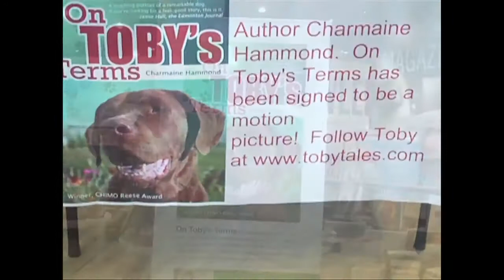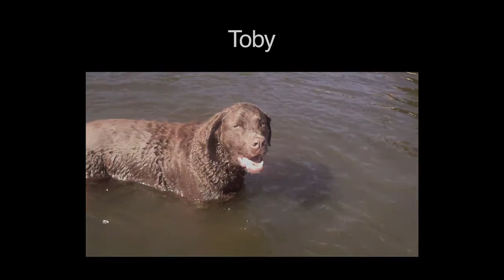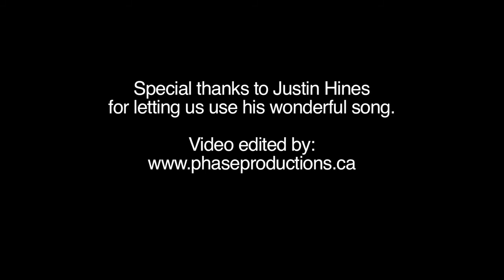Remembering Toby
Sadly, our precious dog, and best friend, Toby passed away peacefully late in 2011. This loss has left such a void in our hearts, and our life. Toby was 10 ½ years of age and we were blessed to have him in our family since he was 5 years old.

Toby brought us a lot of joy, a lot of learning, and some wonderful experiences and moments to treasure. We still shake our head at some of the antics he got up to. Leaving pawprints on hearts everywhere, he was a good friend to everyone he met, and had the opportunity to help others through his volunteer work at the hospital (as an animal assisted therapy dog) and at the schools that he visited. These were his passions and Toby got so much joy from these experiences.

Toby's legacy will live on through his books (On Toby's Terms and Toby The Pet Therapy Dog & His Hospital Friend), the movie, his Global Kindness Mission and the presentations we do for schools, and through the kindness mission he started. As with everything in Toby's life... he left us on his terms. Thank you for your support and friendship to Toby. Life is precious- please take a moment to show and tell those you love just how much you love them.

Charmaine & Chris
Thank you to our friend Justin Hines for the beautiful music for this video. Toby got lots of enjoyment from his music, and Justin's music was always playing in the background as I wrote Toby's books.

or follow him on Facebook: Tobytales